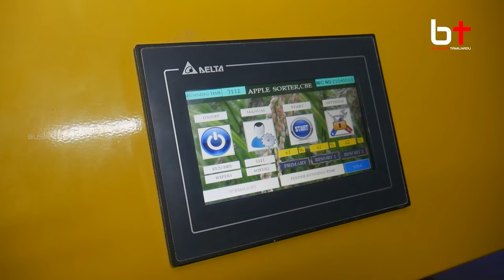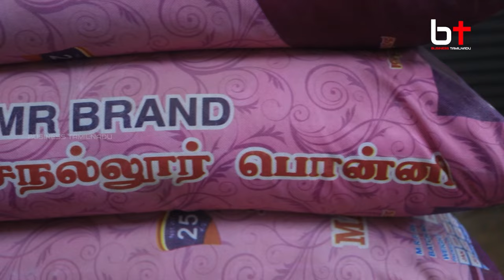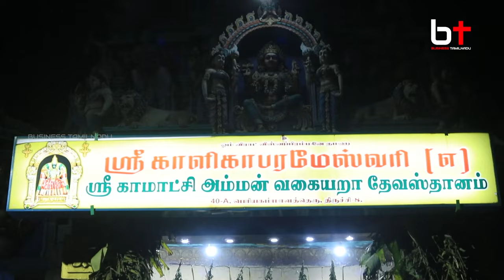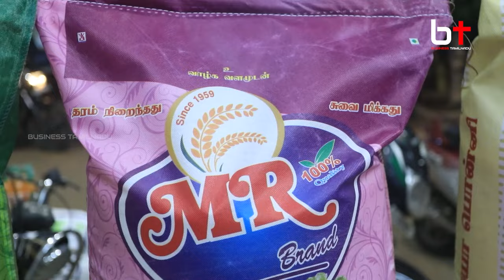மூன்றாவது தலைமுறையா அரிசி Business பண்ணுரோம் | MR Rice Brand | Business Tamilnadu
High Class Quality Rice From MR Rice Brand. We are Third Generation Business Entrepreneurs. We have a Normal Rice Mill and Modern Rice Mill Too... We Provide Re-Branding Services and White labelling too

 No.111, Big Kamala Street, Trichy - 8
( Opp to Kaalika Parameshwari Amman Temple )
Factory Address:
Tanjore Main Road, Ariyamangalam, Trichy - 10

This is 12th video of the channel Business Tamilnadu

Business Tamilnadu is 4th Venture from 720 Degree. In this Name we will promote your business in YouTube as well as in alternative social media platforms.

Stay with us for the Twist & Turns in Business